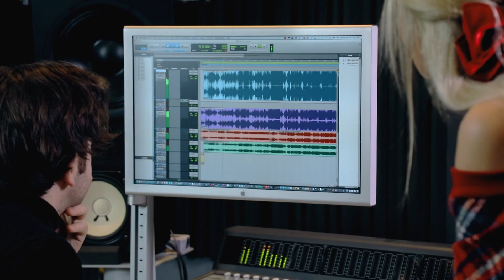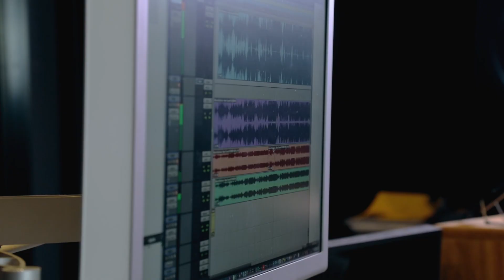Marina Kiskinova - Have Yourself A Merry Little Christmas (Official Video)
Performed by: Marina Kiskinova & Stanislav Arabadjiev
Piano: Stanislav Arabadjiev
Recording, Mix & Mastering: Veselin Tsenov
DoP: Plamen Petkov
Color Grading: Lyubomir Balabanov